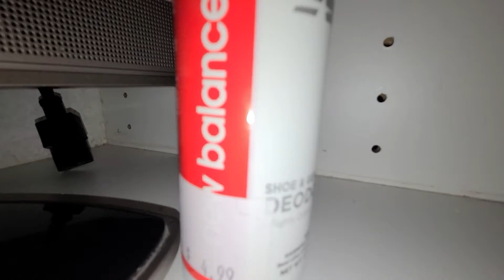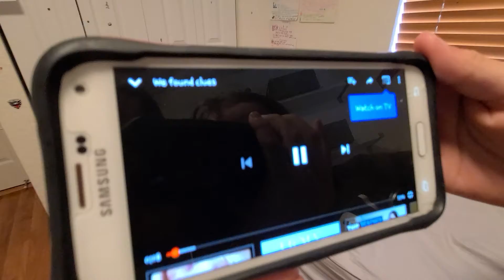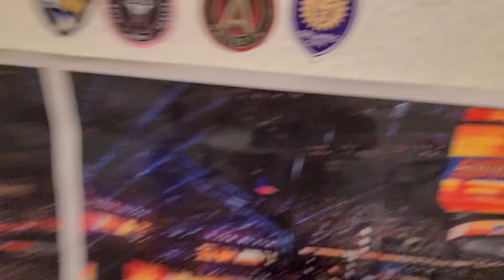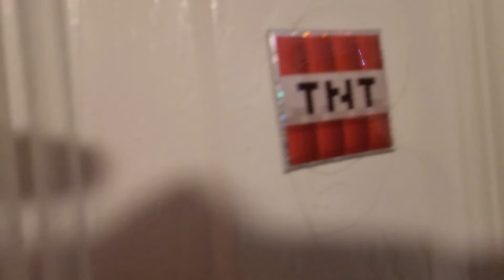We got out of the scary closet and ended up in our house